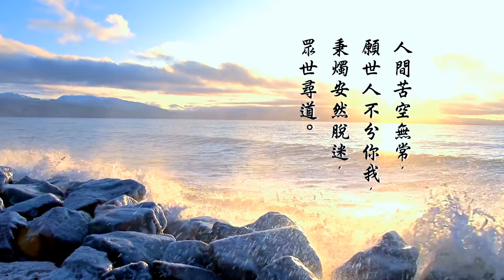申子智庫 第 4 集 - 蘇恩佩的祝福